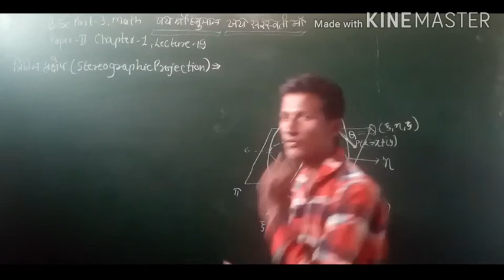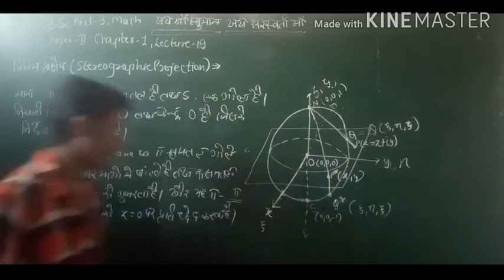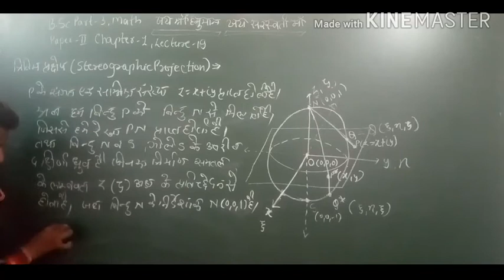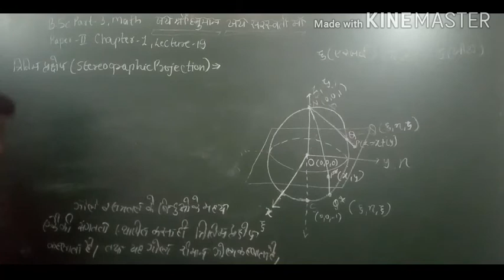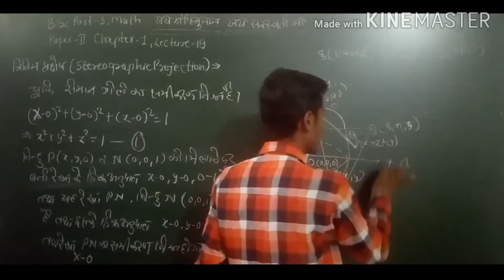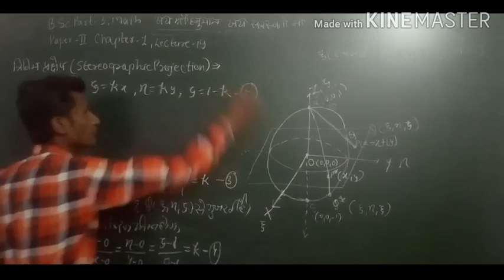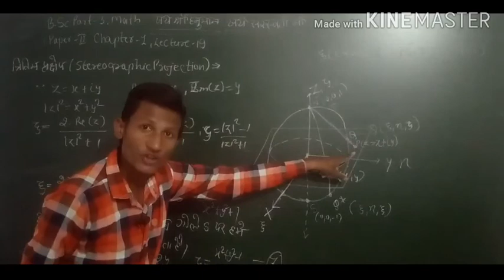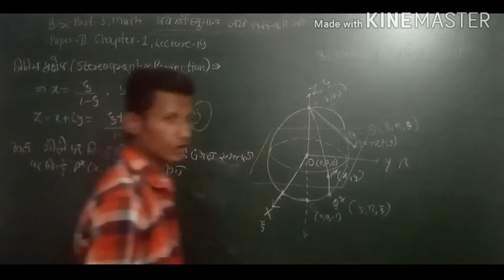B.SC PART 3 MATH // COMPLEX ANALYSIS // CHAPTER 1 // LECTURE 19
Stereographic projection